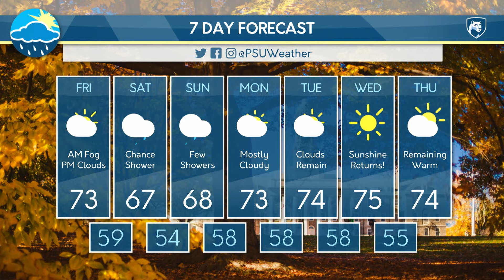Jimmy's Friday Morning Forecast (10/08)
Student Meteorologist Jimmy Wendolek previews the weather of the end of the work week and looks ahead at the weekend forecast.